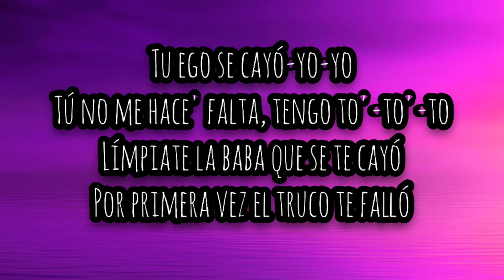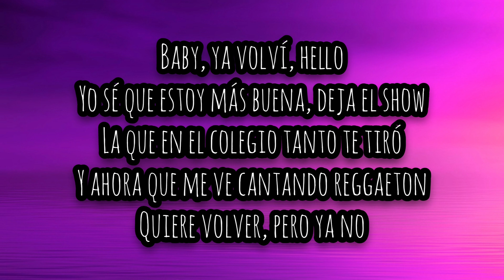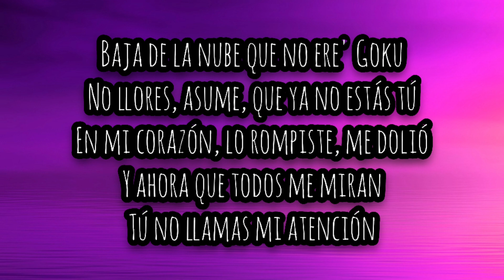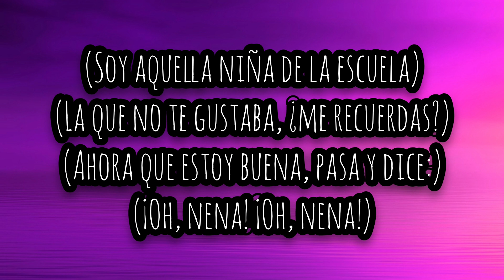Lola Indigo, TINI, Belinda - Niña de la Escuela (Letra/Lyrics)🎶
Lyrics Video for 'Niña de la Escuela' by Lola Indigo, TINI and Belinda

❕Letra/Lyrics

Soy aquella niña de la escuela
La que no te gustaba, ¿me recuerdas?
Ahora que estoy buena, pasa y dice:
¡Oh, nena! ¡Oh, nena!

¡Oh, nena! ¡Oh, nena! (Yeah)

Y sé que cambié, yeah, que ahora te gusto bastante
Ya no soy la misma de antes
Yo sé que cambié, yeah, porque yo pulí mis diamantes
(Tengo suficientes amantes)

Tu ego se calló-lló-lló
Tú no me hace' falta, tengo to', to', to
Límpiate la baba que se te cayó (te cayó)
Por primera vez, el truco te falló (te falló)

Cuando pudiste, tú no quisiste
Y ahora que tú quiere', no se va a poder
Ahora me viste, te pones triste
Sabes lo que vas a perder

Soy aquella niña de la escuela (aquella niña de la escuela)

Baby, ya volví, hello
Yo sé que estoy más buena, deja el show
La que en el colegio tanto te tiró
Y ahora que me ve cantando reguetón
Quiere volver, pero ya no

Y ahora me puse más buena, pero ma' mala
Ahora me está llamando, a mí me resbala
Ahora que estoy perdida como una bala
Soy peligrosa, nadie me iguala

Yo soy peligrosa, nadie me iguala

Baja de la nube que no ere' Goku
No llores, asume, que ya no estás tú
En mi corazón, lo rompiste, me dolió
Y ahora que todos me miran
Tú no llamas mi atención

(Lola Índigo)
TINI, TINI, TINI
Andy Clay
Be-Be-Belinda
The Dro1dz
Joey Montana